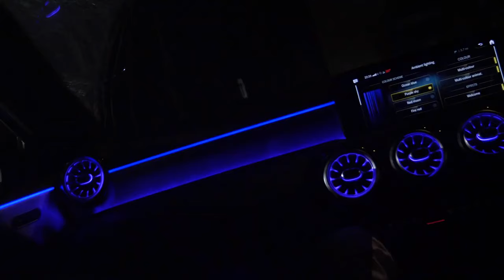K Biz x Rackz - Breezin (Music Video)